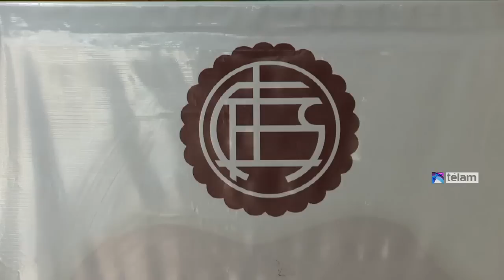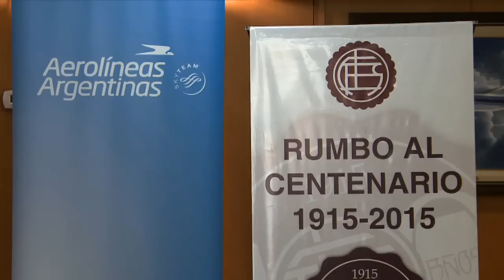Aerolíneas Argentinas y Lanús firmaron un convenio de cooperación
El presidente de Aerolíneas Argentinas, Mariano Recalde y el titular del Club Atlético Lanús, Alejandro Marón, firmaron esta tarde un convenio mediante el cual hinchas del club granate que vivan en el interior, puedan viajar a Buenos Aires para presenciar partidos que el elenco sureño juegue como local.
La firma se concretó en las oficinas que la línea de bandera posee en la calle Bouchard y participó del acto el viceministro de Justicia y Derechos Humanos, Julián Álvarez, reconocido hincha y vecino de Lanús.
Recalde señaló que “la idea es trabajar en conjunto, relacionar ambas instituciones para hacer todo lo que sea posible en beneficio de los hinchas de Lanús y de los pasajeros de Aerolíneas Argentinas y que podamos hacer, como lo hicimos con River y pensamos hacer también con Boca, San Lorenzo y otras instituciones”.
Señaló que “la semana pasada firmamos con River y estamos trabajando para hacer lo mismo con Boca y San Lorenzo y el objetivo es abrirnos a la sociedad con hechos concretos y significativos, porque implica la posibilidad no solo del traslado de las delegaciones, sino fundamentalmente acercarle al hincha del interior la posibilidad de poder vivir un partido de su equipo como local”.
“Y esto –dijo- no es casual, sino que es el producto de un trabajo que venimos realizando desde que el Estado tuvo que salir al rescate de la compañía para convertirla, no ya en un negocio, sino en un servicio para todos los argentinos”.
“Cuando la gestión pública se hizo cargo de la compañía, no era lo mismo que hoy y al mirar hacia adelante sabíamos que el desafío sería enorme. Asumíamos un doble compromiso, por un lado recuperarla y por el otro ponerla en valor, no solo por los empleados que tanto hicieron por sostenerla, sino por todos los argentinos”.
“Sabíamos lo que queríamos lograr porque sabíamos que línea aérea de bandera se merecían los argentinos. Una aerolínea que conecte el país, sus regiones productivas y que sea reconocida por su servicio de calidad, pero que al mismo tiempo recupere un lugar en el mundo, que pueda competir en el mercado aerocomercial a la altura de las demás aerolíneas”.
Por su parte Marón dijo sentirse “muy orgullosos de poder concretar este beneficio sobre el que venimos trabajando desde hace mucho tiempo, aunque no tuviésemos un papel firmado porque ya Lanús se ha visto beneficiado con el accionar de Aerolíneas en el traslado de delegaciones y otras actividades”.
“Esto que empezamos a caminar juntos, tenemos mucho que recorrer y para nosotros es un salto de calidad poder concretar este vínculo con Aerolíneas”.
A su vez Julián Alvarez manifestó su “alegría” por el convenio logrado. “Tengo el corazón lleno, como vecino de Lanús, como hincha del club, porque estamos frente a un Estado eficiente que trabaja en conjunto con las instituciones para darle a la gente una mejor calidad de vida”.
“Estoy muy contento con la concreción de estos objetivos personales, pero también institucionales, porque Lanús es el club chico más grande del mundo, y este convenio es un gran orgullo porque ver a estas dos instituciones trabajando juntas, que han logrado y están logrando tantas cosas en sus respectivos ámbitos, no sólo es una enorme satisfacción sino por encima de todo me provoca una gran felicidad”.